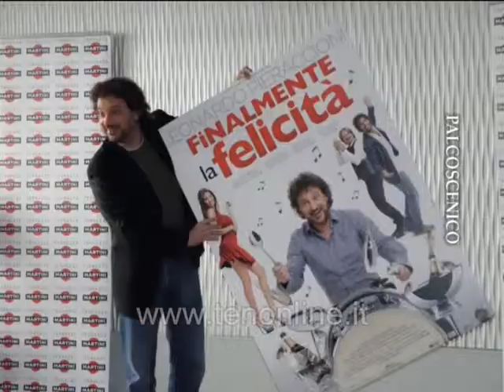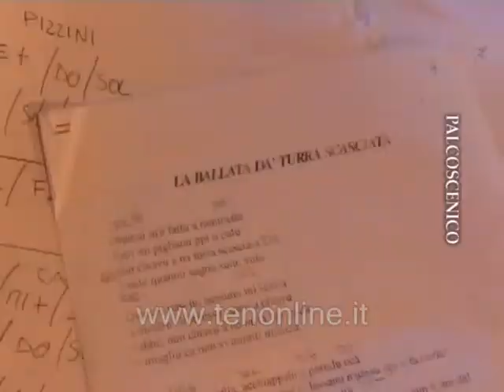TEN - PALCOSCENICO 24-12-2011